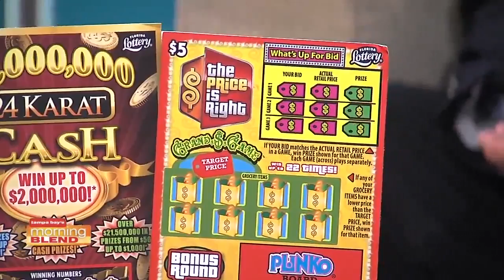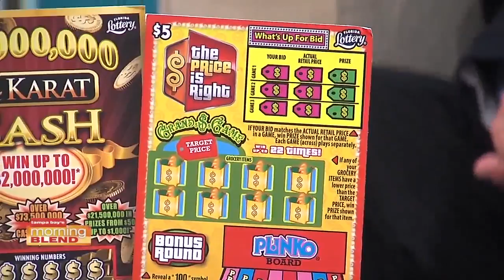Florida Lottery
We talk about some brand new scratch off games offered by the Florida Lottery.